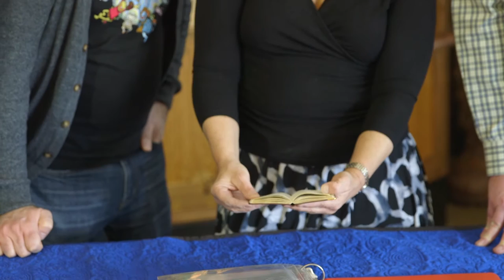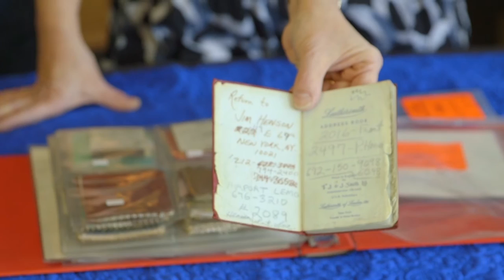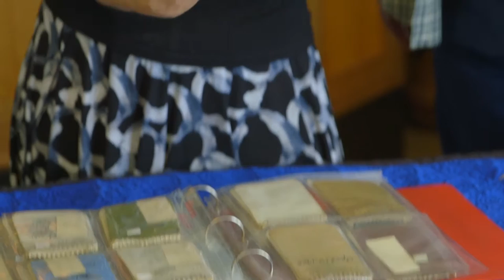ToughPigs & The Jim Henson Company: Unboxing! Ep. 3 - Jim's Notebooks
Whats in the Box? Check out Joe, Ryan and Dave from Muppet fan site ToughPigs.com taking a look into the archives of the Jim Henson Company in New York!

In episode 3, Jim Henson Company archivist Karen Falk shows us Jim Henson's personal handwritten notebooks!

For more Muppet fun, check out ToughPigs.com.